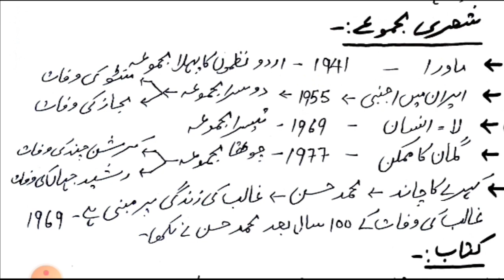Noon Meem Rashid||ugc net jrf, Dsssb tgt urdu,rpsc,up tgt urdu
rpsc2ndgrade,rpsc2ndgradeurdu,rpsc2ndgradeurdupaper,rpsctgturdu,rpsc1stgrade,rpcs1stgradeurdu,rpsc1stgradeurdupost,rpsctgturdupost,rpscpgturdu,rpscpgturdu,rpscurdusyllabus,
rpsctgturdumeritlist,rpsctgturducutoff,
ugcnetjrf,ugcneturdu,urdunetjrf,netjrfurdupaper,ugcnetjrfurdusyllabus,urdujrfpaper,ugcnetjrfpreviouspaper,ugcnetadmitcard,ugcnetjrfcutoff,ugcnetjrfapplyform,ugcnetjrfurduclass,ugcnetjrfonlineclass,ugcnetmocktestseries,ugcneturdupapertestseries,ugcnetsecondpaper,urdupaperugcnetjrf
Why Choose UGC NET Urdu?
How to download UGC NET Urdu Answer Key 2022?
Best Books For UGC NET Urdu & Study Materials
UGC NET Urdu Mock Test
UGC NET Urdu Exam Cut Off Marks
UGC NET Urdu Cut Off for Assistant Professor 2022June
UGC NET Urdu Cut Off for JRF & Assistant Professor 2022June